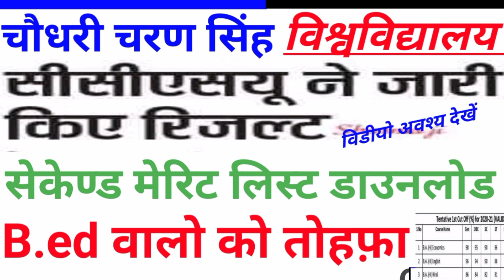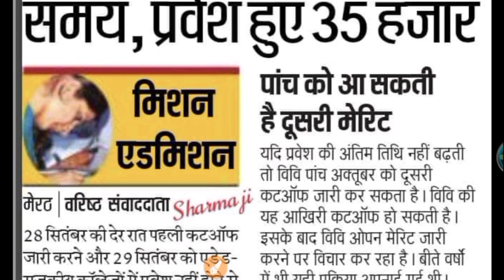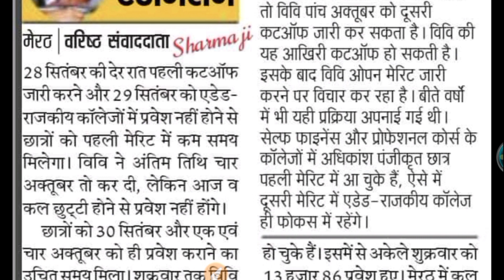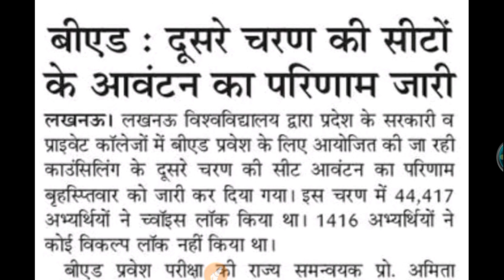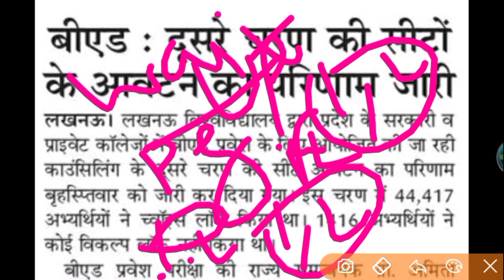Ccsu news today Ccsu second merit list जारी Ccsu 2nd year result जारी Ccsu result news Ccsu result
CCSU 2nd Year & Last Year Result जारी || ccsu Result Update 2021 final result
CCSU 2nd Year & Last Year Result जारी || ccsu Result Update 2021

 chaudhary Charan Singh University final year result kaise dekhen
Ccsu BA Bcom final year result publish 2021 Ccsu फाईनल ईयर रिजल्ट प्रकाशित
Ccsu BA Bcom रिजल्ट जारी
CCS University Result 2021 University Result News 2021 रिज़ल्ट कब तक आयेगा
 CCS University final year result
 CCS UNIVERSITY BA 2ND YEAR Date sheet, CCS UNIVERSITY BA 3RD YEAR,
 up scholarship application form 2021,
up scholarship online 2021,
 up scholarship for obc,
up scholarship 2020-21 renwal,
 up scholarship eligibility,
up merit scholarship eligibility,
up scholarship documnet,
up scholarship form kaise bhare,
 how to fill up
up scholarship 2020-21 b.ed 2nd year,
ccsu bsc 2nd year result 2021,
mjpru result 2021 ba 2nd year,mjpru bsc 2nd year result 2021,ba 2nd year result 2021 kb aayega,bed 2nd year exam news
CCSU semester exam form 2021 ,
CCSU news CCSU news update
 CCS UNIVERSITY latest news today
CCS UNIVERSITY exam update today Related searches CCS university Meerut
CCSU news
CCSU news
 CCS UNIVERSITY latest news today CCS UNIVERSITY latest update today
CCSU news